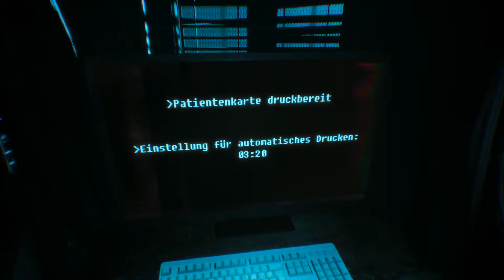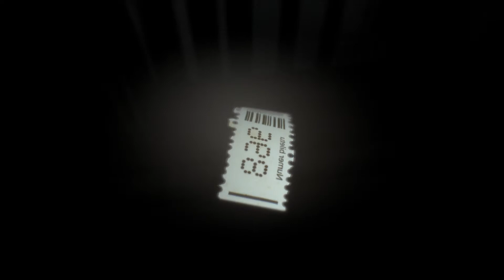OBSERVER 📹 FOLGE 007: WILLKOMMEN BEI CHIRON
✅ Let's Play: OBSERVER

👁️ OBSERVER – Cyberpunk-Horror mit Rutger Hauer

Ein psychologischer Cyberpunk-Thriller, in dem du als Detektiv das Bewusstsein anderer hackst, um Geheimnisse aufzudecken.

🎤 Let's Play von: Vorghar

🔴 LIVE dabei sein!